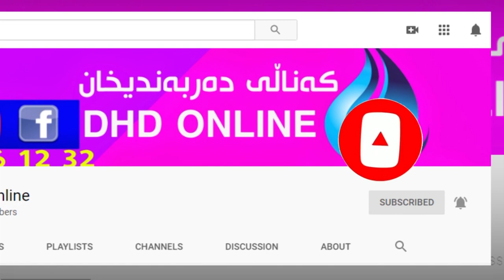چیرۆکی ڕاستەقینە، مناڵێکی کورد لەتە سەموونی پاشماوەی مناڵە عەرەبەکانی خواردووە، بزانە چی بەسەرهاتووە